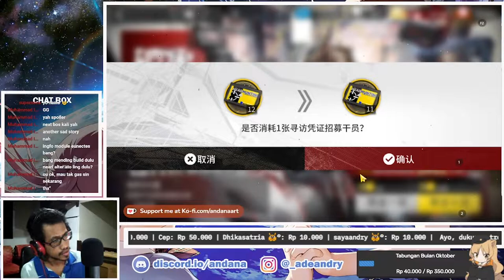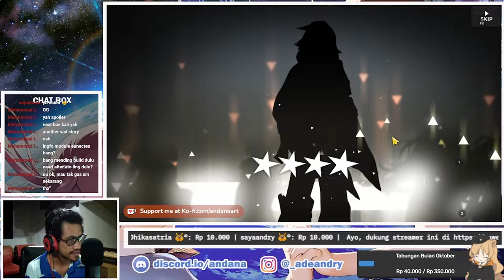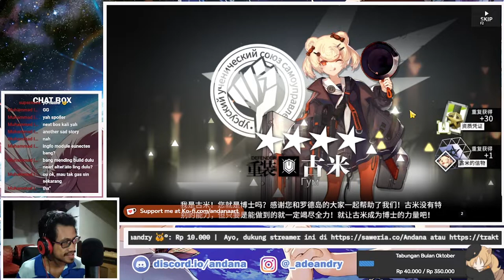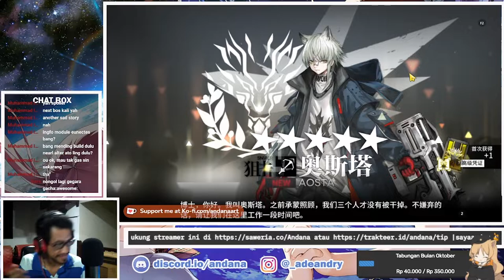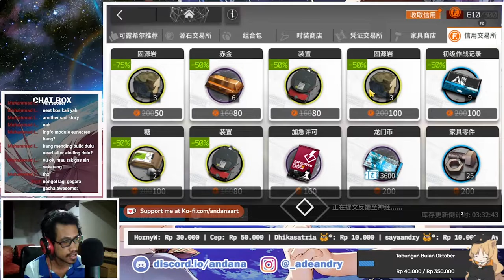Arknights CN: GACHA OPERATOR BARU STAINLESS #142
Gacha Banner Faist (Stainless), Paprika, and Totter!
Chapter 11 Return to Mist

【 DISCORD SERVER! 】